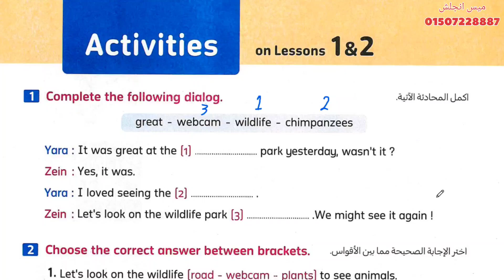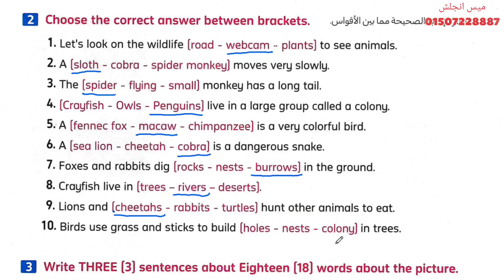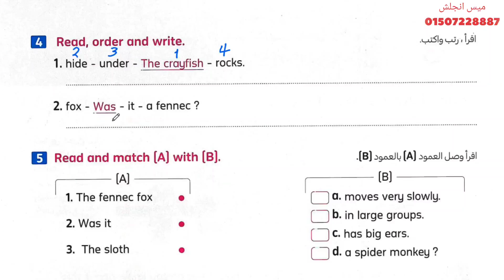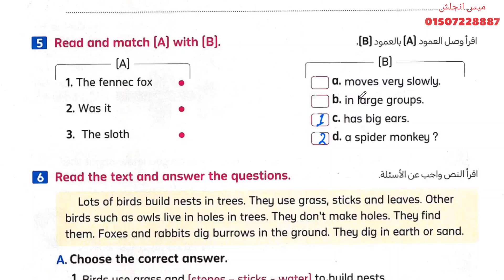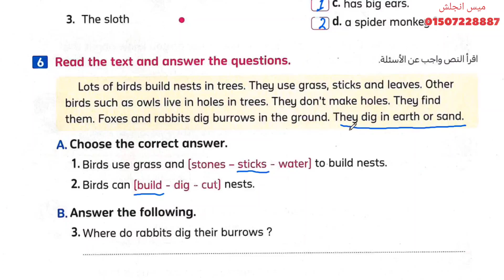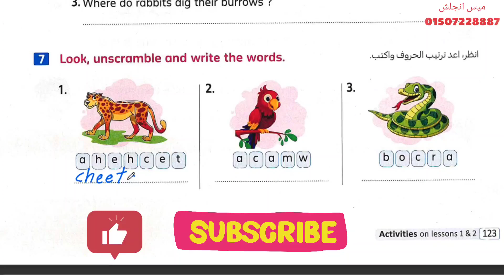حل الدرس 1&2✓ تالتة ابتدائي✓ الوحدة الرابعة✓ كونكت بلس ✓ الترم الأول 2025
شرح وحل كتاب المعاصر للصف الثالث الابتدائي الترم الاول كونكت بلس 2025
كونكت بلس 3 |الصف الثالث الترم الأول ريفيو المعاصر 2025 | جديد الكتاب | الأسلوب المبسط المعتاد و طريقة العرض الشيقة و الرسومات الجميلة
حل كتاب المعاصر
ميس انجلش
هذه المذكرة من أفضل المذكرات في اللغة الانجليزية وستأخذ بأيديكم الي القمة إن شاء الله. ويوجد حصص مجانيه لمعرفه المزيد ادخل على لينك الجروبات .هذه المذكرة من أفضل المذكرات في اللغة الانجليزية وستأخذ بأيديكم الي القمة إن شاء الله.
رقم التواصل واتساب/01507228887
لينكات كل جروباتي علي التليجرام
تالتة إبتدائي
رابعة إبتدائي
خامسة إبتدائي
ساتة إبتدائي
ومتنسوش اللايك تمام اوعوا تنسوا . ويا سلام بقى لو تشاركوا

الفيديو مع اصحابكم عشان يستفيد بيه اكبر عدد من الطلبة .
ربنا يوفقكم
ازاي ابدأ الجرامر من الصفر

ايه الحاجات الى يجب تركزى عليها وانتى بتذاكرى لابنك
يلا إنجليزي مع ميس انجلش
الصف الثالث الابتدائى منهج كونكت بلس/Primary 3: Connect plus/ present continuous
connect plus primary 3 First term connect plus First term
الصف الثالث | كونكت بلس | 3 Connect
هذا الفيديو يحتوى علي شرح الجزء الأول من الوحدة الأولى لمنهج كونكت بلس للصف الثالث الابتدائى 2025
يتناول الفيديو تعلم العديد من المفردات و يحتوى الفيديو على العديد من الامثلة والصور ومقاطع الفيديو للتوضيح المنهج الجديد الترم الاول 2025
كونكت بلس 3 يونت 1
Connect 3
كونكت بلس تالتة | الترم الأول | الوحدة الثانية | الدرس الأول والثاني والثالث والرابع 2025
هذا الفيديو هو شرح منهج كونكت بلس للصف الثالث الابتدائي الترم الأول الوحدة الأولى والثانية والوحدة الثالثة الدرس الأول و الثاني والثالث شرح يونت 1 من منهج كونكت بلس 3 الدرس الأول2025
At the track
Body matters
what's on your plate?
الدرس الأول و الدرس الثاني و فيه شرح زمن المستقبل و درجات الصفات
ميس انجلش
ميس انجلش